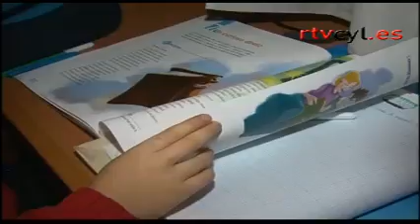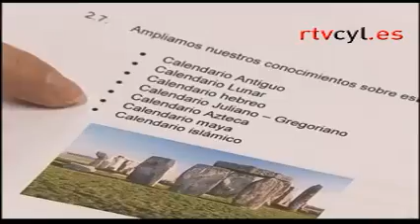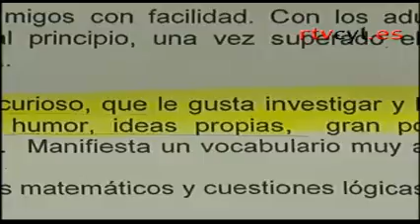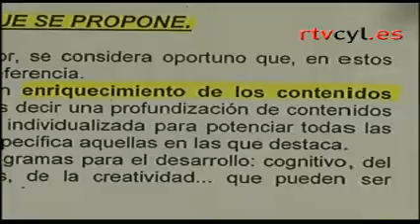¿Cómo es un día normal para un niño superdotado?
Tener una inteligencia por encima de la media puede ser un serio problema. En Castilla y León 400 alumnos brillan más de lo que a sus familias les gustaría.